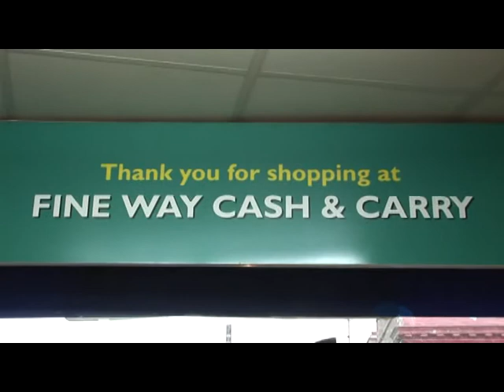DASHAIN SUVKAMANA Fine way cash & carry